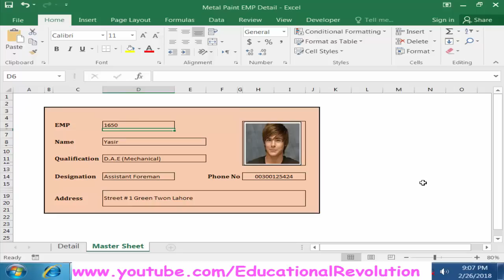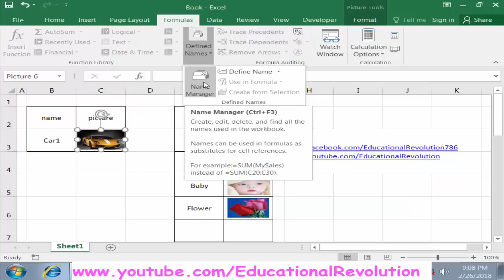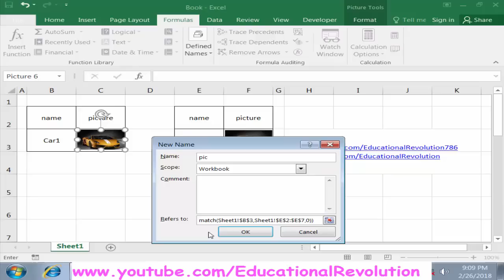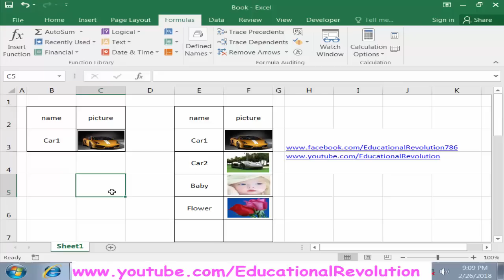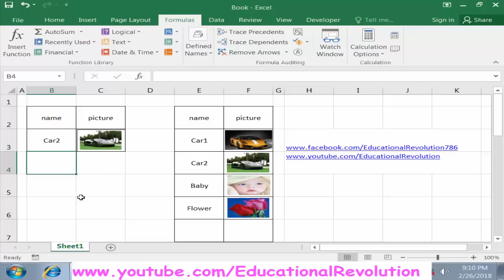How to use Photo VLOOKUP in Excel | Picture Lookup in Excel - by using image vlookup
Learn to quickly lookup different pictures based on the value of a cell.
Some people call this Image Lookup.
You can use this technique for employee pictures, Product for sale - basically anywhere where you need to show different images based on the value of a cell.

You'll also learn a few other techniques here. For example:
1. How to work with Excel's picture tools (Crop images, align etc)
2. How to use Name Manager to assign names to cells and how to do it quickly with "Create from Selection" option
3. A little bit about the INDIRECT function (find out more with the below link)
4. How to link pictures to cells